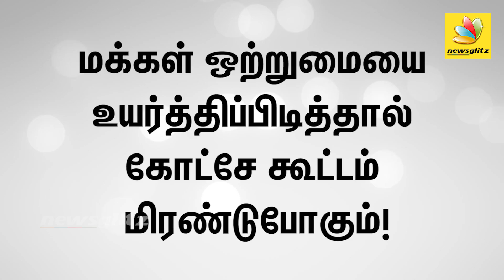காவி அரசியலால் பலியான தாஜ்மஹால் | Arunan speaks against Yogi Adityanath for Taj Mahal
Arunan speech against Yogi Adityanath for not making Taj mahal a Tourist place anymore and also asks why Taj mahal is removed from the list of tourst spots.